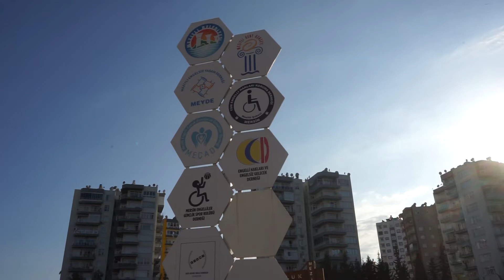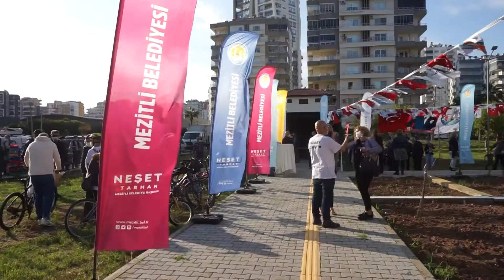TARHAN, ENGELLİLERE YENİ BİR YAŞAM ALANI KAZANDIRDI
Mezitli Belediyesi Mezitli Kent Konseyi Engelli Meclisi’nin açılışı muhteşem bir törenle gerçekleştirildi.